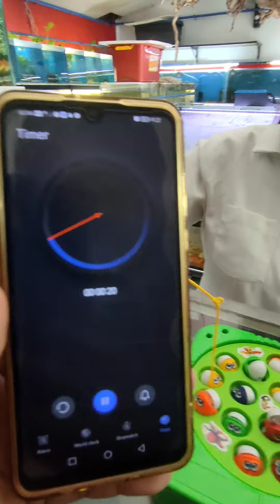FISHING GAME PART 2 ANLUPET NI MAM😂